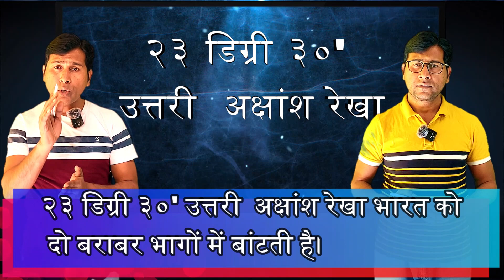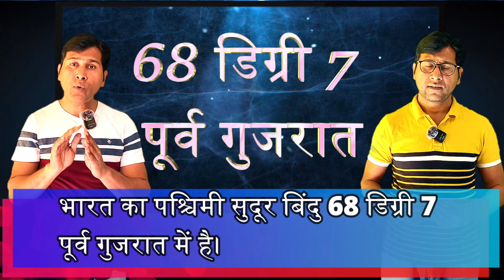भारत की स्थिति और विस्तार।। भारत का भूगोल।। Indian Geography ।। Part - 2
1. भारतीय उपमहाद्वीप किस भूखंड का भाग है?
(Indian subcontinent is a part of which landmass?)
2. भारत किस गोलार्द्ध में स्थित है।
(In which hemisphere is India located?)
3. शिवसमुद्रम किस नदी द्वारा बनाया गया द्वीप है?
(Shivasamudram is an island formed by which river?)
4. 10 डिग्री चैनल किस के बीच स्थित है?
(10 Degree Channel is situated between?)
5. भारत और पाकिस्तान के बीच अंतरराष्ट्रीय सीमा का क्या नाम है?
(What is the name of the international border between India and Pakistan?)
6. भारत और चीन के बीच की सीमा को क्या कहा जाता है?
(What is the border between India and China called?)
7. भारत और अफगानिस्तान के बीच अंतरराष्ट्रीय सीमा का क्या नाम है?
(What is the name of the international border between India and Afghanistan?)
8. भारत का स्थलीय सीमा सबसे लंबा किस देश के साथ है?
(With which country does India have the longest land border?)
9. भारत का सबसे छोटा स्थलीय सीमा किस देश के साथ है।
(With which country does India have the smallest land border?)
10. थार मरुभूमि भारत के किस राज्य में है?
(In which state of India is the Thar Desert located?)
11. भारत का मानक समय कितना डिग्री देशांतर पर आधारित है?
(India's standard time is based on how many degrees of longitude?)
12. कौन सा महत्वपूर्ण अक्षांश भारत को दो बराबर भागों में विभाजित करता है?
(Which important latitude divides India into two equal parts?)
13. भारतीय मानक समय की देशांतर रेखा भारत के किस नगर से होकर गुजरती हैं?
(The longitude line of Indian Standard Time passes through which city of India?)
14. भारतीय भूभाग का कुल कितना प्रतिशत भाग मैदानी भाग है?
(What percentage of the total Indian land area is plains?)
15. भारतीय भूभाग का कुल कितना प्रतिशत भाग पर्वतीय भाग है?
(What percentage of the total Indian land area is mountainous?)
16. बांग्लादेश से भारत के किन राज्यों की सीमा लगती है?
(Which states of India share border with Bangladesh?)
17. भारत का वह कौन सा स्थान है जहाँ बंगाल की खाड़ी, अरब सागर और हिंद महासागर मिलते हैं?
(Which is the place in India where the Bay of Bengal, Arabian Sea and Indian Ocean meet?)
18. भारत का दक्षिणतम बिंदु कहाँ स्थित है?
(Where is the southernmost point of India located?)
19. भारत का सुदूर पश्चिम बिंदु कौन सा है और कहाँ स्थित है?
(Which is the farthest western point of India and where is it located?)
20. भारत की प्रादेशिक जल सीमा समुद्र तट से कितने समुद्री झीलों की दूरी तक है?
(India's territorial waters extend to how many sea lakes from the coastline?)
21. भारत के किस प्रदेश की सीमाएं नेपाल, भूटान और चीन से मिलती है?
(Which state of India shares its borders with Nepal, Bhutan and China?)